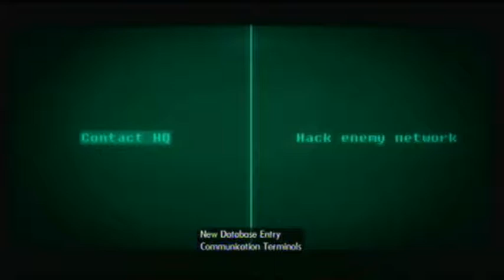Bionic Commando Rearmed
The trial version of Bionic Commando Rearmed.